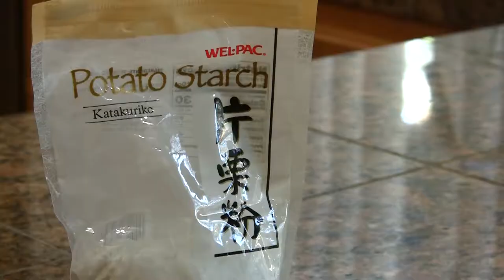Easy and delicious, CHICKEN KARAAGE! (Japanese Style Fried Chicken) Recipe | 簡単、おいしい、鶏の唐揚げ!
About This Dish
This is one of the traditional Japanese home dishes. It tastes good freshly fried or even it is cooled down. Japanese people often put this into their kid’s bento box (lunch box) for their school lunch.

Servings: 3-4
Prep Time: 30 mins
Cooking Time: 10mins.

Ingredients:
400g Chicken Thigh (boneless)
A piece of Ginger (more ginger is better to enhance the flavor)
4 tbsp Potato Starch (or substitute with Cornstarch)
2 tbsp Soy Sauce
1 tbsp Sake (Japanese Rice Wine)

Procedures:
1. Debone the chicken if there is a bone. Cut into small pieces. A little bit bigger than the bite size
2. Put the chicken, soy sauce and sake
3. Grate ginger and squeeze the juice of the ginger into the zip bag
4. Marinate for 20 minutes
5. Transfer the marinated chicken meat into the bowl and add the starch to coat it
6. Fry at 320 degrees fahrenheit and fry again at 350 degrees fahrenheit to get the crispy texture

Ann's Home Cuisine is a participant in the Amazon Services LLC Associates Program, an affiliate advertising program designed to provide a means for sites to earn advertising fees by advertising and linking to amazon.com.